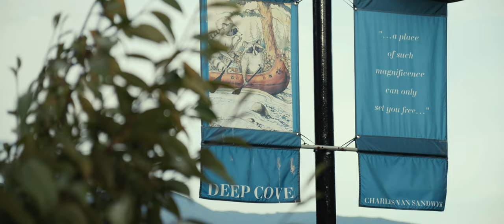Deep Cove | Shot on Canon C200 (4K)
In the early fall of 2019, I was lucky to try out the Canon EOS C200 for about two weeks on personal and professional projects. I was always fond of Canon cameras for their straightforward user interface and quality output. Picking up a Canon for the first time is relatively easy, and it doesn’t require much time to be familiar with the EOS system. But what I loved the most about Canon is the idea of “ready to shoot.” I didn’t spend much time setting up the camera as it did what I wanted pretty much out of the box. And this is probably one of the many reasons why so many documentary filmmakers are using the EOS cinema system.

And so on one afternoon, I packed the C200; the EF-S 17-55mm f/2.8 IS lens; a monopod and headed north across the Iron Workers Memorial Bridge, took the first exit and followed the end of the Dollarton highway towards the beloved Deep Cove. On the single-lane road, I was surrounded by kayaks mounted on cars and heading down to the calm waters. Meanwhile, others were renting the crafts from Deep Cove Kayak Centre, which provided all the necessary gear to explore -by water- the numerous coves hidden along the Indian Arm.

Music: Follow All Your Dreams Tonight by Paddy Conn & Angelina  Dove | TheAudioNetwork.com

TECHNICAL PART:

Canon EOS C200 at 3840x2160px - 60fps - Wide DR profile
EF-S 17-55mm f/2.8 IS
EF 70-200mm f/2.8 L IS II

Ratio Set to 2:39.1 in post-production.
Graded with Film convert Nitrate.
Sound Design & Audio Mix in Audition.